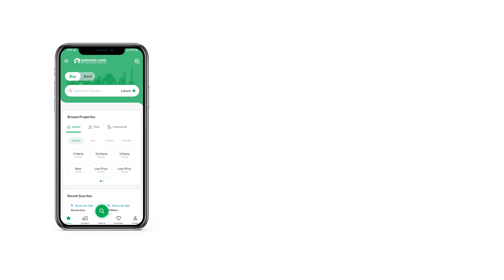5 MARLA HOUSE FOR SALE IN PALM CITY HOUSING SCHEME GUJRANWALA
* Block-G
* 50 Ft Road
* Near To Pso Patrol Pump
* Near To Park Whatever kind of House you are looking for, you are in the right place to find it. Buy this property and you will not have any regrets. A well-fitted and well located 5 Marla bungalow is up for sale, so what are you waiting for. You are not going to find a better property option anywhere in the city for as low as Rs. 10,000,000 . Palm City Housing Scheme is central and beautiful, and a great place to own a House. Palm City Housing Scheme offers real estate options in good locations surrounded by all kinds of facilities, so don't miss the opportunity.

The property has space for you to design that ideal drawing room that will make you the perfect host.
A powder room in the residence can be used as an extra bathroom.